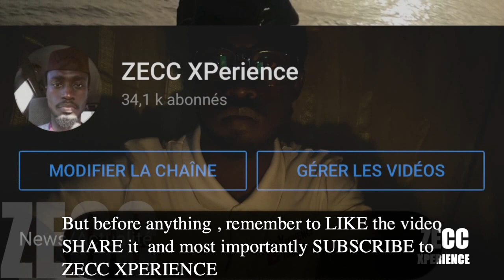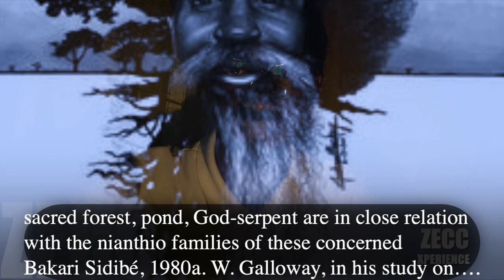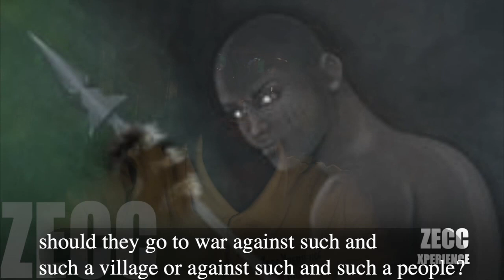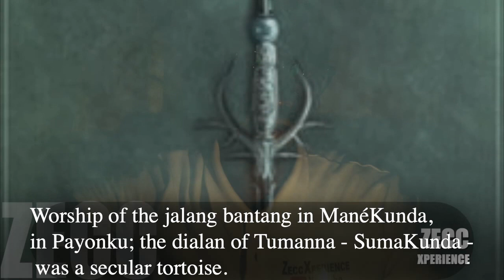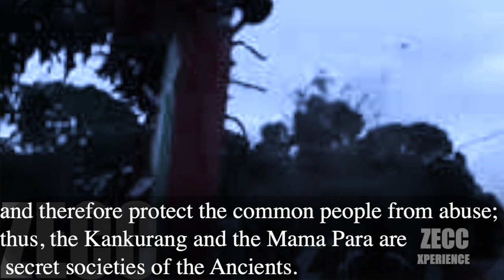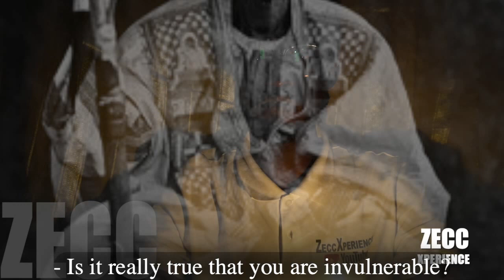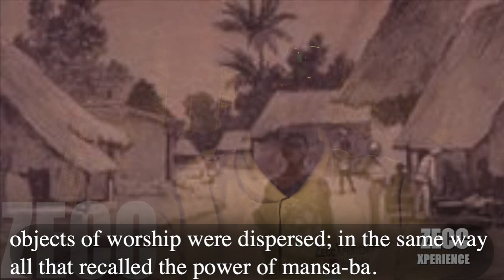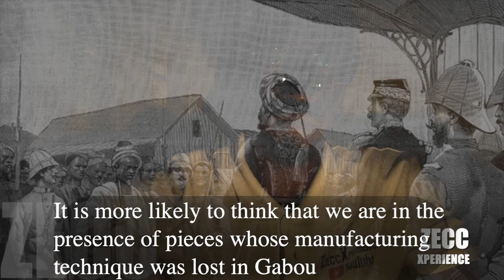CHAP 8 - La Religion Animiste du Gabou - DJIBRIL TAMSIR NIANE ( Mandingue de l'Ouest)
HISTOIRE DES MANDINGUE DE L'OUEST PAR DJIBRIL TAMSIR NIANE
L'histoire des mandingues de l'Ouest est mal connu. Ce n'est qu'au debut des années soixante dix que les historiens ont pris conscience de l'histoire de leur royaume, le Gabou , et de sa place dans celle de l'Afrique de l'Ouest. Une telle lacune s'explique par le sort que le partage colonial a fait subir à ce royaume, partagé en trois puissances coloniales: l'Angleterre , La France et le Portugal.

Les origines du royaume de Gabou sont difficile a cerner. Nous ne disposons pour ce faire des seules rtraditions Malinkés, mais celles ci sont unanimes pour situer l'arrivée des mandingues vers 1240 , quand Soundiata lança ses armées à la conquete de l'Ouest.

Ce royaume connaitra cependant son vrai developpement du XIIIeme au XIX eme seicle. Il englobait alors la region de haute et moyenne Casamance ainsi que le cours superieur du fleuve Koliba.

L'affrontement final avec les Peuls , en 1867, fut fatal au  Gabou et causa la chute de sa capitale,  Kansala. Une des premiere consequence fut le triomphe de l'islam dans la region.
Mais la victoire peule allait etre suivis de pres par les conquetes coloniales et le partage du Gabou.

Le present ouvrage et l'aboutissment des recherches de Djibril Tamsir Niane , professeur et specialiste de l'histoire mandingue, et auteur du recit Soundjata ou l'epopée mandingue .

Presence Africain